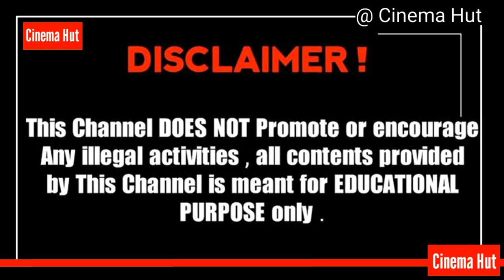Galina Dubenenko Bio LifeStyle | Fashion Trends | Young & Beautiful Russian Model | Insta Celebrity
galinaDub Bio LifeStyle | Fashion Trends | Young & Beautiful Russian Model | Insta Celebrity

Hello Guys, how are you all? I hope everyone is well.Today I will introduce you a beautiful Russian model. Yes..i am talking about Galina Dubenenko. Galina Dubenenko is a Russian model and social media personality. She was born on July 1, 1995, in Saint Petersburg, Russia. Galina is one of the most popular Russian models. Thanks!

More Models Video